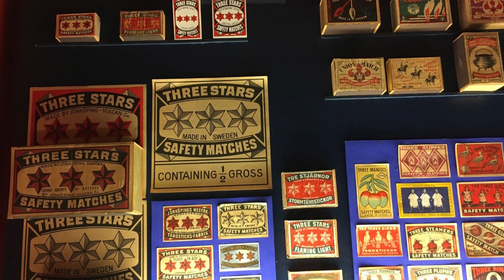Sweden's Top 10 Must-See Spots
Sweden, a land of enchanting landscapes, rich history, and modern culture, beckons travelers with a remarkable array of destinations.
From the vibrant cities of Stockholm and Gothenburg to the pristine wilderness of Lapland and the charming medieval towns of Gotland, Sweden offers a diverse range of experiences for all types of adventurers.
Whether you're captivated by the dazzling Northern Lights, curious about ancient Viking heritage, or simply seeking a tranquil escape amidst nature, this top 10 list showcases the very best that Sweden has to offer.
Join us on a journey through Sweden's most compelling destinations, where history, nature, and modernity converge to create unforgettable memories.

If you need a gift for christmas:

Iefil Christmas Gifts Necklaces for Women - 925 Sterling Silver Rose Love Heart Initial Letter Pendant Necklace Jewelry Mothers Day Valentines Anniversary Birthday Gifts for Her Mom Wife Girlfriend

RIVIKO Heart Birthstone Pendant Necklace for Women 925 Sterling Silver Zirconia Necklaces Christmas Valentine's Mothers Day Jewelry Gifts For Girls Mother Wife

Parima Christmas Gifts 2023 - Trendy Travel Jewelry Case, Personalized Gifts - Pink Travel Jewelry Box | Birthday Gifts for Women Christmas Gifts for Teens Girls | Initial Travel Jewelry Case

12 Games of Christmas - 12 Hilarious Holiday Games [Family Party Games Pack for Kids, Teens & Adults] - by Beat That! Game

ODHEML Gifts for Women, Mom, Birthday Gifts for Women, Canvas Tote Bag Gift Set for Christmas, Mothers Day, Valentines Day, Anniversary, Unique Gift for Friendship, Her, Girlfriend, Wife, Bridesmaids

Christmas Gifts for Women, Birthday Gifts Basket for Friends Gifts for Her Girlfriend Sister Mom Unique Gifts Box Soap Candle Tumbler

OR

For traveling or for your daily life, you can try some digital products: